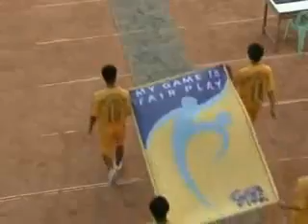6.ฟุตบอล ศรีราชา 0 - 1ชลบุรี .flv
ฟุตบอล สังคมฟุตบอลออนไลน์